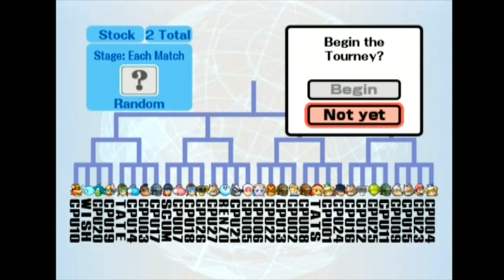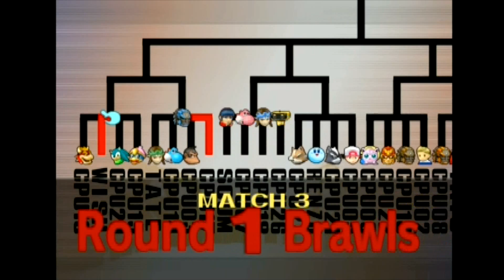Smashfest: Brawl - Episode 2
We start a 32-man tourney that will span the next three episodes! The tourney is two stock, with CPUs set at random levels. Adam, John, Tate, Renzo and I all participate in the tourney. Also, we will be watching all CPU battles, so if you would like to skip a CPU battle, I will be including later times in the video that you can skip to. It turns out that the only CPU battle in this video is at the very end! Anyway, enjoy the tourney!
Links
Like EpicAiAi90 on Facebook: